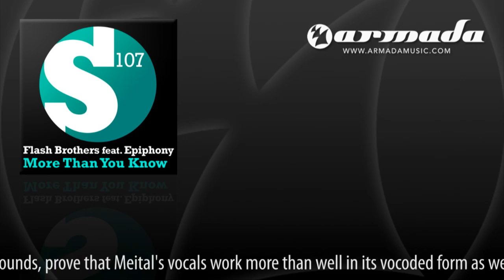Flash Brothers feat. Epiphony - More Than You Know (Da Fresh Remix) [S107034]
When there's five musicians that prefer their music to be 'out of the box', you know their collab has to be an outstanding piece of diversity. The Flash Brothers, the three brothers Ruben, Ilan and Shmual Flaisher, make up for a sound that sits between progressive, tech-house and trance music. Producer-duo Itay Kalderon and vocalist Meital de Razon, working under the EpiphOny moniker, complete the perfect line-up for a catchy prog-track.

The soul-soothing 'More Than You Know' captivates with lush down-tempo prog sounds. This gem of a track focuses on Meital's stunning vocals, coming along with a bittersweet melody-line. An all-out goosebumps-inducer, atmospherically and heartfelt. Two projects, five influences, one great track!

Three more danceable versions of 'More Than You Know' await you on the remix-side. Dutch DJ and producer RAM pushes the tempo with a housy interpretation of trance. Amine Edge and Deluna have taken a shortcut and translated 'More Than You Know' into an unrivalled prog-house track. Da Fresh, known for their deep and moody sounds, prove that Meital's vocals work more than well in its vocoded form as well.